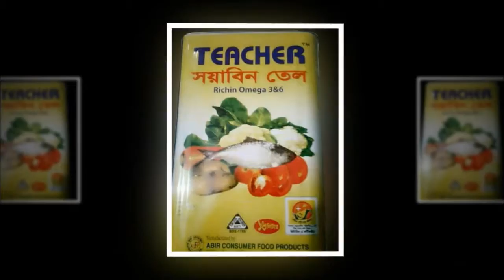কুমিল্লায় বসন্ত আগমনী উৎসব